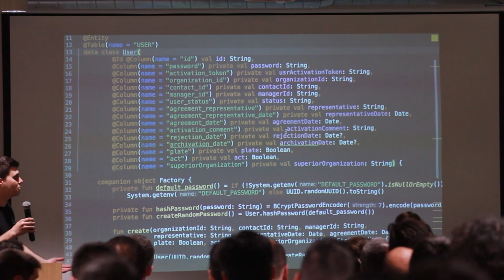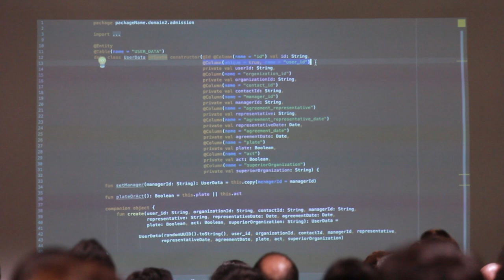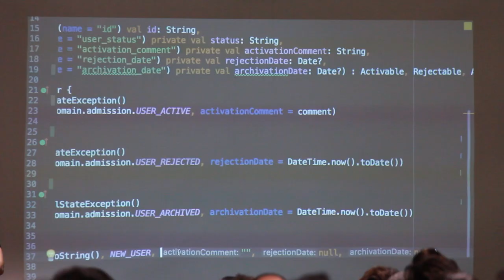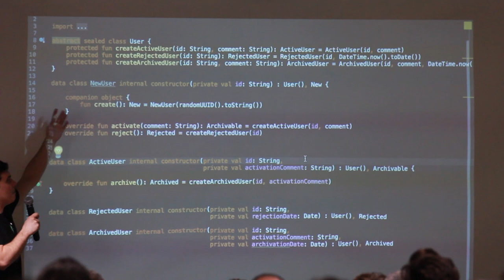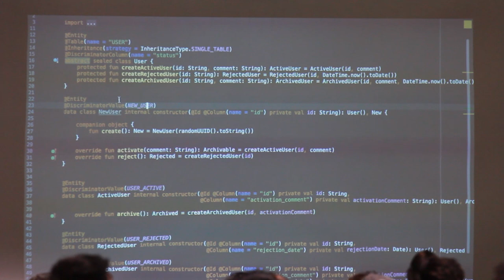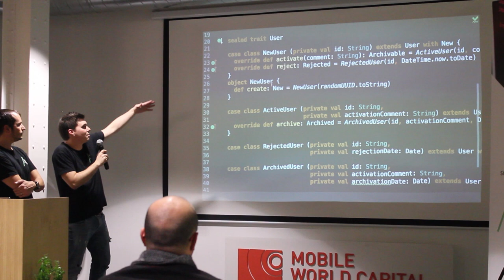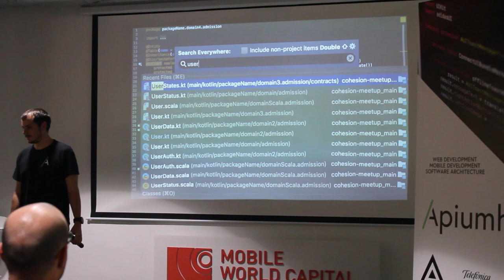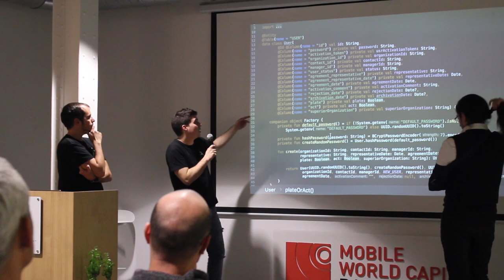DDD: Single Responsibility Principle - Practical Part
As we promised you, here is the application of what we explained last Thursday. Rafa and Joaquin run the explanation ;)

Enjoy and see you in the next Meet up!